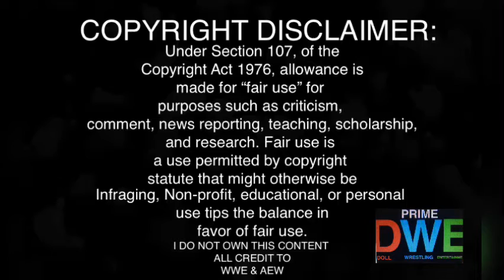The Hurt Business Splits REACTION | Raw 3/29/21